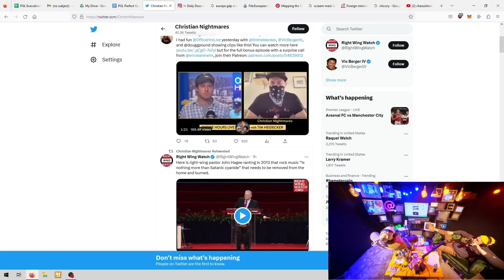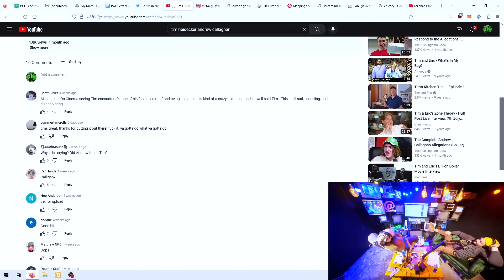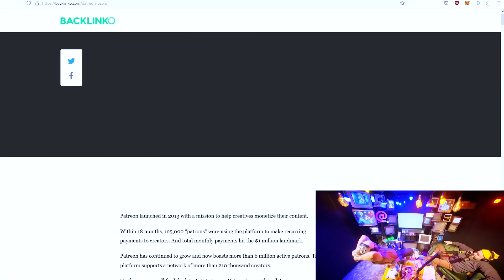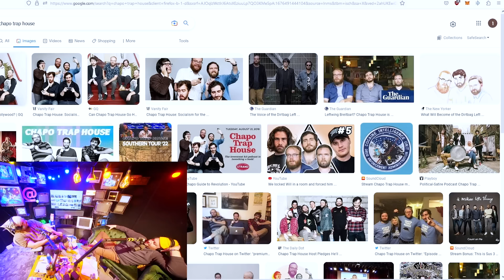Sam Hyde and Nick Rochefort on Tim Heidecker's Apology Video and Chopo Trap House!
Sam Hyde on PGL Perfect Guy Life with Nick Rochefort are reacting to Tim Heidecker's Apology video he made in response to the Andrew Callaghan of Channel 5 allegations. At the end of the video Chapo Trap House Podcast is discussed and how they might interact with Sam and Nick.

📖Jack Vance - The Dying Earth
📖Hagakure
📖The Fatal Conceit
📖Jack Vance
📖Eight Fantasms and Magics
📖Douglas Adams - Hitchhikers Guide to Galaxy
📖Confederacy of Dunces -Sam Hyde Funniest List
📖Kurt Vongioet
📖Philip K Dick
📖Gene Wolfe
📖RA Lafferty
📖RA Lafferty - Past Master
📖Gene Wolfe - Book of The New Sun
📖Mirror Shades Compilation editor Bruce Sterling
📖Rudy Rucker
📖Three Body Problem
📖King Warrior Magician Lover
📖Counter Clock World - Philip K Dick
📖Hagakure
📖Carl Jung
📖Carl Jung - Aion